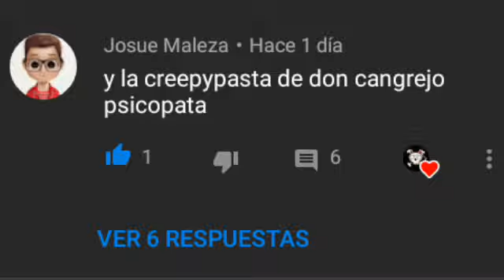Creepypasta de bob esponja | don cangrejo psicópata - el señor dia creepypastero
Música de terror sin copyright